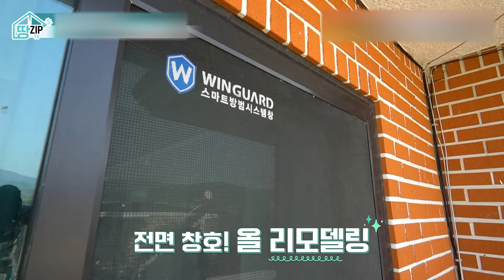[종료] 파격적 인하. 앞 두자리가 내려간 남한강 갬성풀하우스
본영상은 거래를 위해 제공되는 것이 아닌,
부동산의 트렌드 및 동향을 쉽게 알려드리기 위한
참고 자료입니다.

영상에 출연하는 중개사는 콘텐츠의 원활한 진행을
위해 출연자로 함께 참여하고 있습니다.